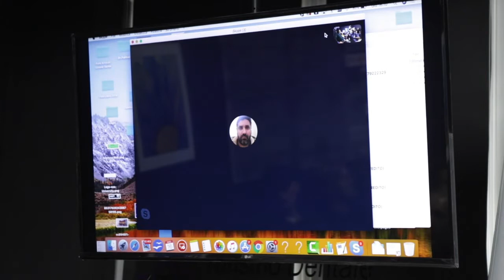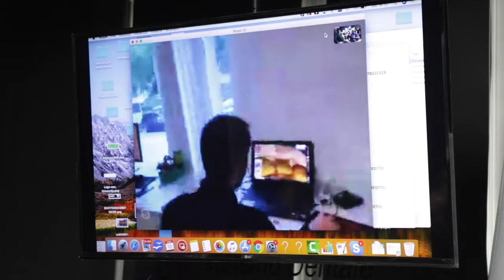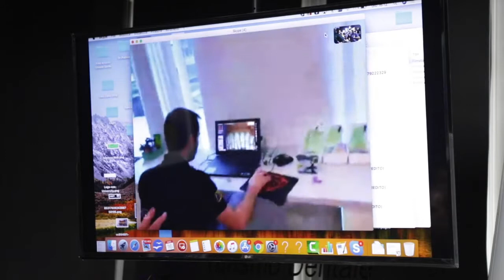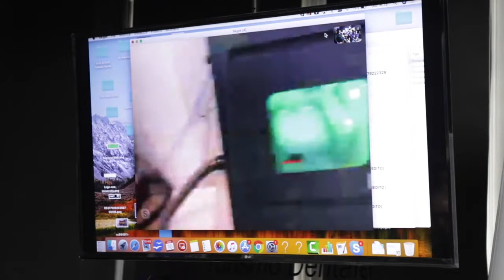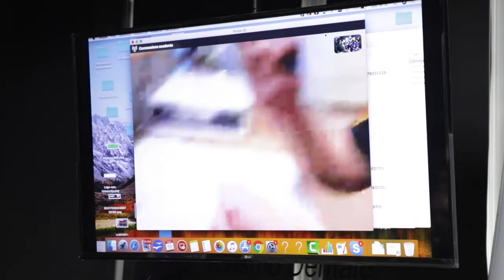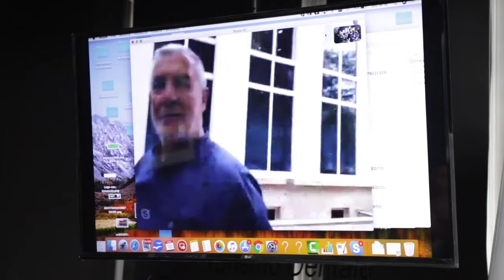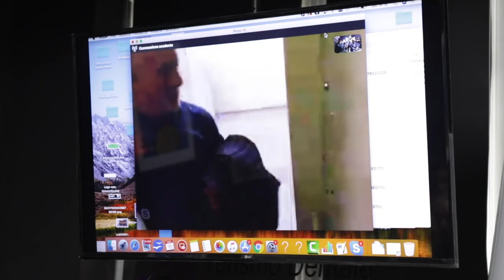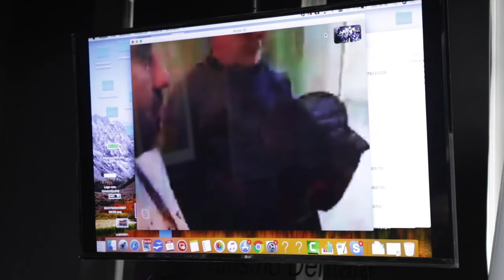Protocollo di telemedicina per protesi fisse su impianti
Con la rivoluzione digitale abbiamo utilizzato i nuovi strumenti per creare un protocollo che ci permetta di creare denti fissi in zirconio o denti fissi in resina molto più velocemente, poterli aggiustare o sostituire molto più facilmente e avere delle protesi dentali fisse molto più accurate ed esteticamente belle.